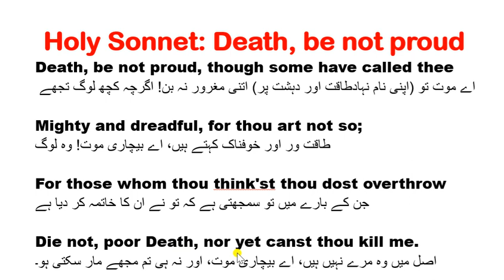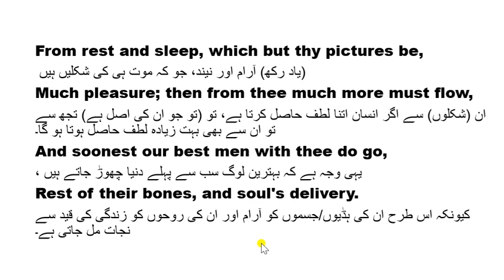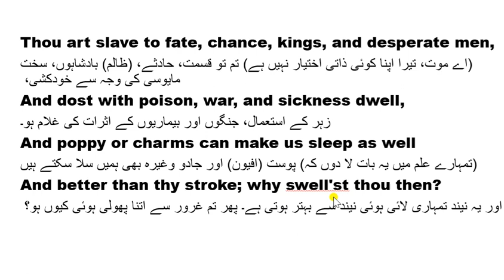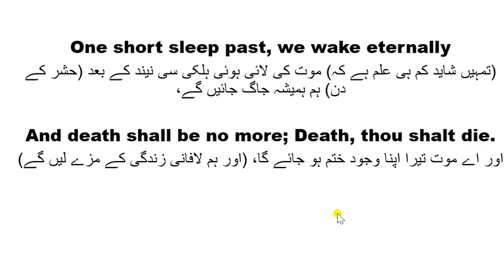Death, be not Proud by John Donne (Translation)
Death, be not Proud by John Donne is a Holy Sonnet. This poem is translated into Urdu/Hindi, it will be useful for the students of English language and literature.